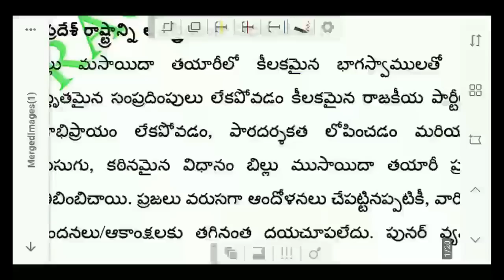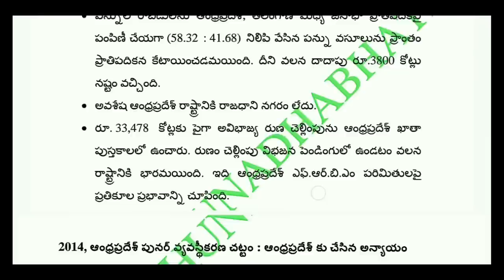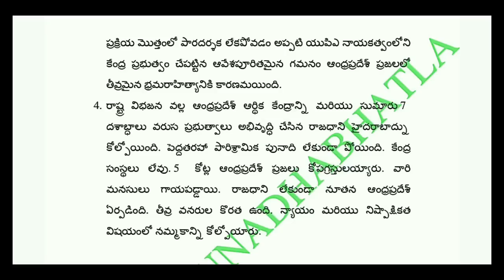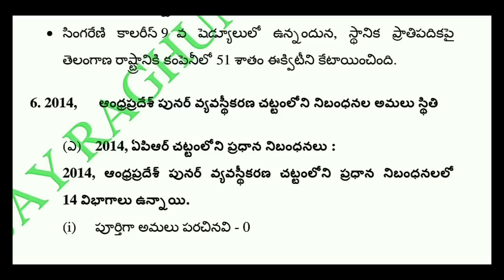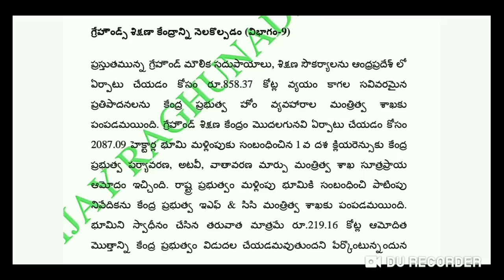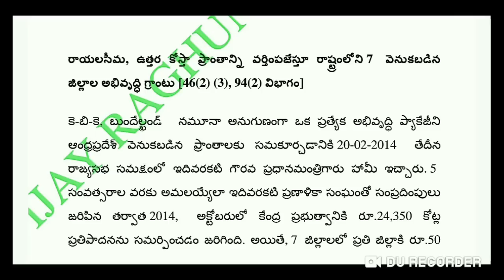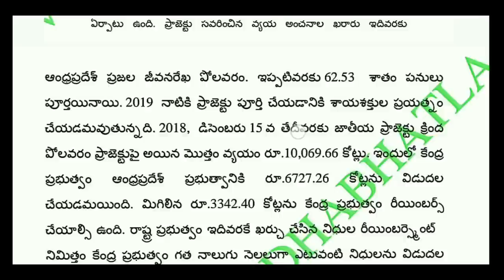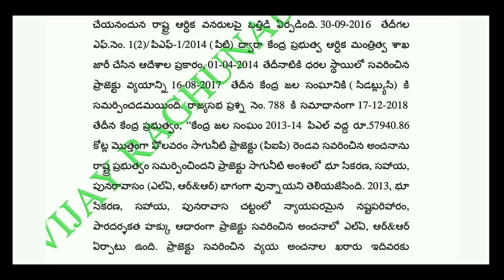Ap Bifurcation Classes in Telugu - Andhra pradesh Vibhajana savallu class 4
AP Bifurcation Problems in Telugu || AP Group 3 Panchayat secretary Online Classes in Telugu - Andhra Pradesh Vibhajana Savallu - Class 4